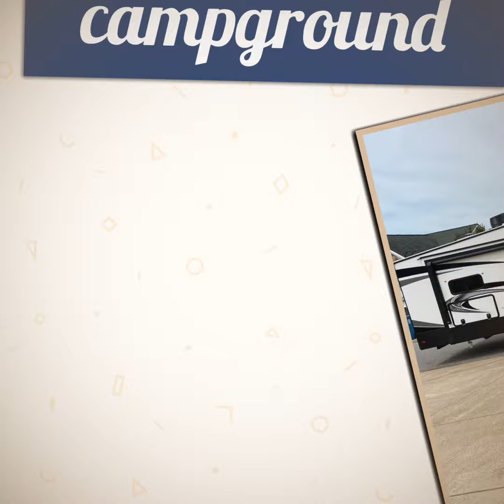Skull Island campground, Harrison tn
Skull island campground